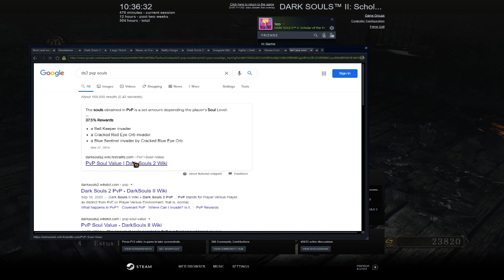Heide Knight Deluxe Revenge